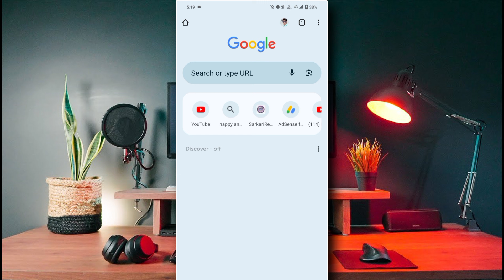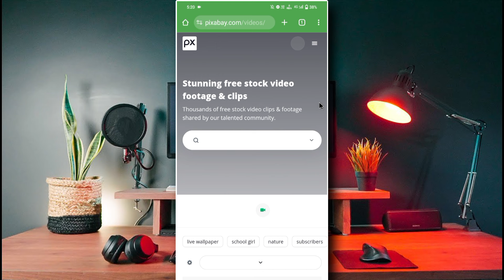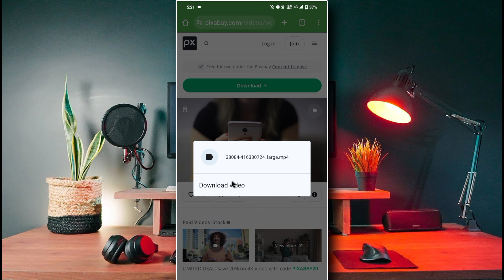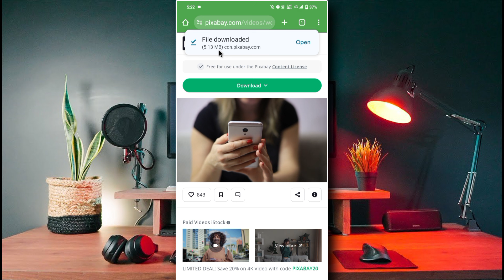Google Chrome Se Video Kaise Download Kare || How To Download Video From Google Chrome 2024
How To Download Video From Google Chrome || Google Chrome Se Video Kaise Download Kare

Is video me aap sikhenge ki mobile se google chrome se video kaise download kare | Youtube par aapko google chrome se video kaise download kare se related bahut sari video mil jayega lekin kuchh video me sahi tarika bataya gaya hai aur kuchh video me galat tarika bhi bataya gaya hai. Agar yah video aap pura dekh lenge to aapko google chrome se video download kaise kare se related koi dusra video nahi dekhna padega. Isi video se aap sikh jayenge.

how to download video from google chrome
google chrome se video kaise download kare
how to download video from google
how to download video from chrome
google chrome se video kaise download karte hain
google chrome se video song kaise download karen
google se video download kaise karen
google
google chrome
google chrome video download
video download